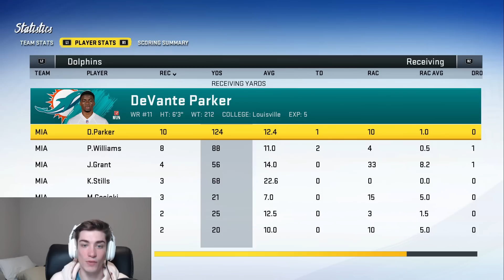Madden 20 Miami Dolphins Franchise Ep. 37 | AFC Championship! Preston Williams is UNSTOPPABLE!